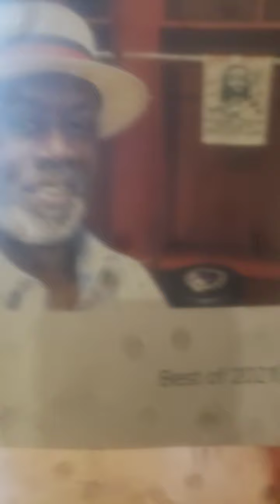Governor Hogan I'm a Activist not a Terrorist Stop Protecting White Supremacy in Maryland